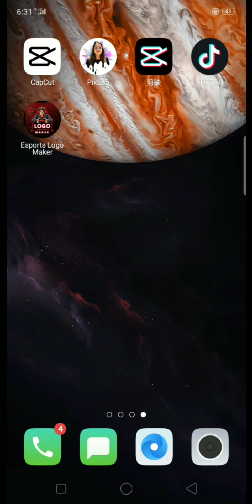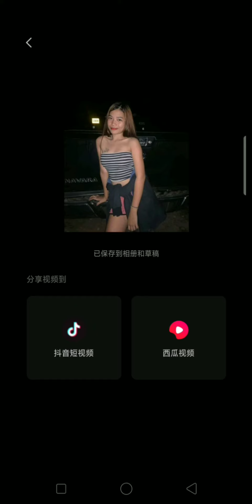Gawing anime picture mo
Paano gawing anime yung picture mo

   Maraming nagtatanong kung paano gawin yung pictures mo maging anime wagkanang mag alala ito na ang sagot sundan mo nalang yung vedios

   Wag kanang magpapa edit gaws ka nalang sarili mo editor😉

Pm moko kapag di mo talaga na gets
At may libreng edit pa
* Helping tags: *
Tiktok Editor
Clipping App
Clipping App Tiktok
How To Edit In Tiktok
Tiktok Edit
How To Edit In B9 B
Tiktok Editor App
Editor In Android
Paano Mag Edit Ng Tiktok Video
How To Edit Video On Tiktok
How To Use B
How To Translate To English IR
How To Download
How To Donwload Clipping App

Molde Aranda Ericson